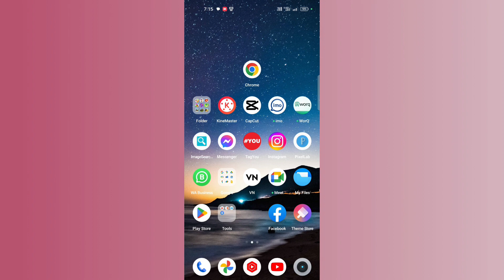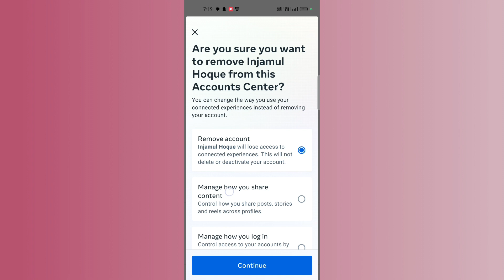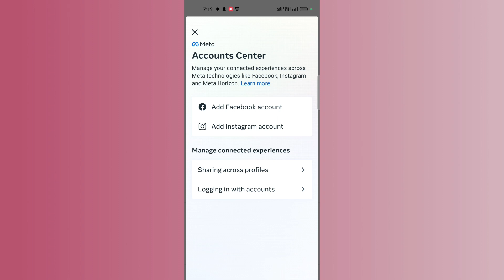কিভাবে instagram থেকে facebook unlink করবেন, how to disconnect unlink Instagram from Facebook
By watching this video you can also separate Facebook account from your Instagram ID

kivabe Instagram tha kya Facebook remove kordo
Instagram to Facebook disconnect
Instagram take a Facebook delete
disconnect Instagram to Facebook account
কিভাবে ইনস্টাগ্রাম থেকে ফেসবুক একাউন্ট আলাদা করবো
ইনস্টাগ্রাম থেকে ফেসবুক ডিলিট
delete Instagram to Facebook link
Facebook se Instagram link kaise alag Kare
how to disconnect Facebook account from Instagram
how to disconnect Facebook account from Instagram account
Facebook Instagram disconnect
Facebook Instagram disconnect Bangla video
disconnect Facebook Instagram ID